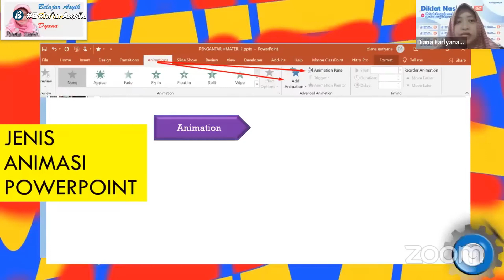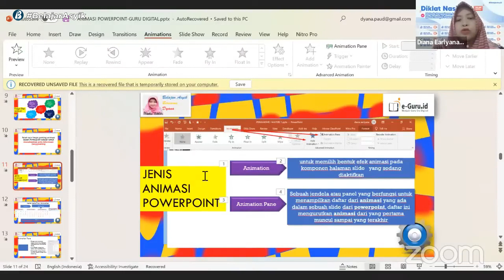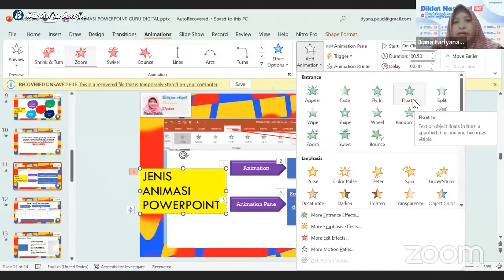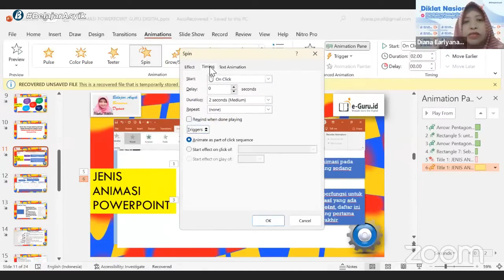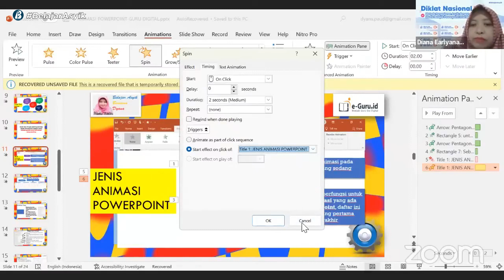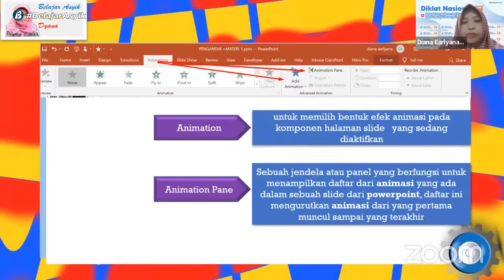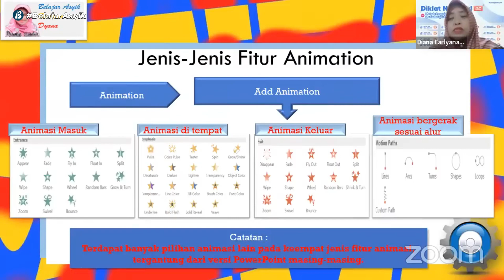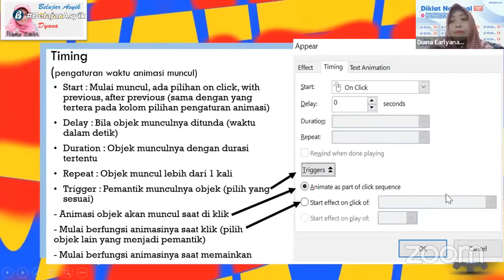4 Jenis Animasi PowerPoint